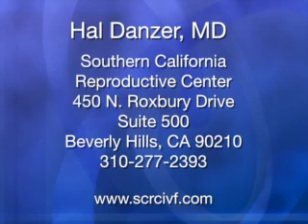Medications used in IVF treatments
Fertility specialist Dr. Hal Danzer, co-founder of Southern California Reproductive Center, talks about the medication used in an IVF treatment. Dr. Danzer says that birth control pills play an important role in the process.